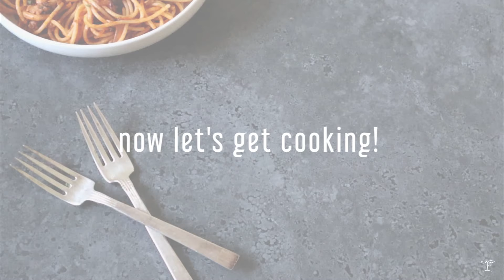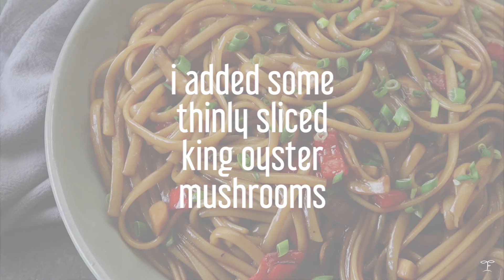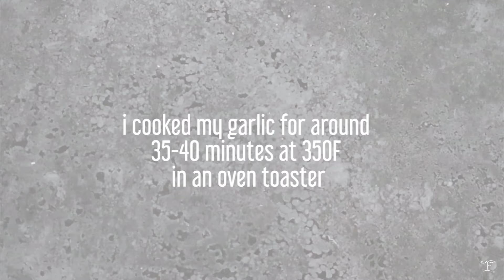3 TASTY PASTA RECIPES YOU NEED TO TRY | Easy Vegan & Budget-Friendly Meals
Caramelised Onion & Mushroom Pasta, Kung Pao Pasta, and Roasted Garlic, Lemon & Chili Pasta! 3 really tasty pasta recipes you need to try out! Made with really simple and budget-friendly ingredients.

Caramelised Onion & Mushroom Pasta—caramelised onions are probably the best way to cook onions. This pasta has a rich tomato base with some mushrooms too!

Kung Pao Pasta—the one word I can use to describe this is UMAMI. I had some with mushrooms and it was so good and satisfying!

Roasted Garlic, Lemon & Chili Pasta—I love this blend roasted garlic and lemons. This oil-based pasta looks a bit plain BUT the roasted garlic are so flavourful and the lemon adds that extra tang to the pasta while also getting an extra kick of spice from the chili!

Sharing some of the tools and ingredients I use.

Pantry staples:
All-purpose flour
Sesame oil
Coconut sugar
Curry powder
Diced tomatoes
Dried shiitake mushrooms
Hoisin sauce
Nutritional yeast
Peanut butter
Rice stick noodles
Corn starch
Coconut cream
Maple syrup
Soy milk
Sweet chili sauce

My kitchen essentials:
Non-stick pan
Oven toaster with temperature settings (I baked everything in this since I don’t have a fully function oven)
Dumpling/Buns rolling pin
Cast Iron Pan
Tofu Press
Wooden chopsticks
Glass measuring cups
Food processor
Bamboo chopping boards
Reusable silicon lids

Equipment I use:
Camera I use to shoot videos
Camera I use to take photos
Super handy reflectors